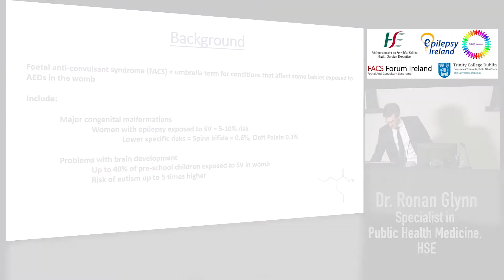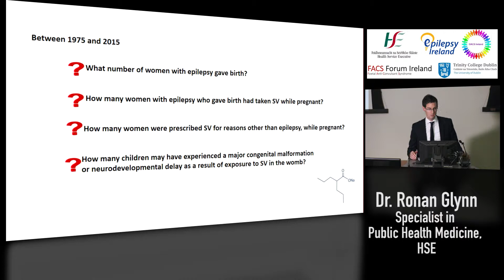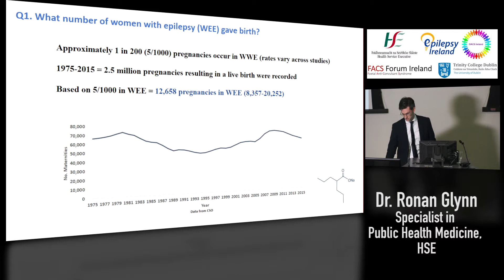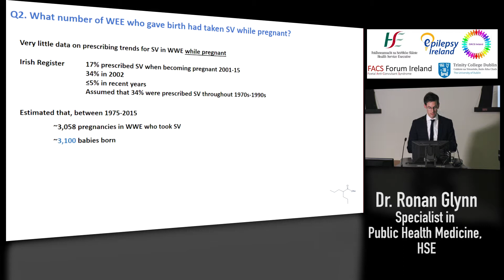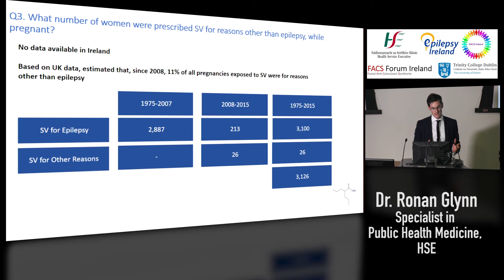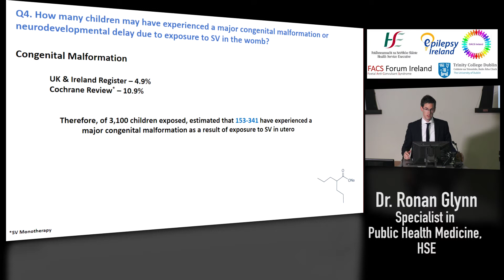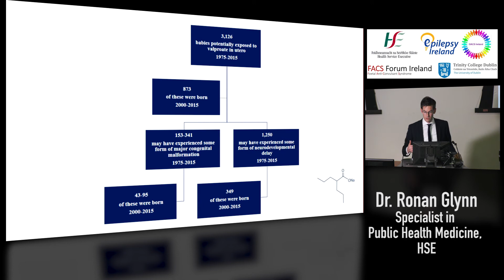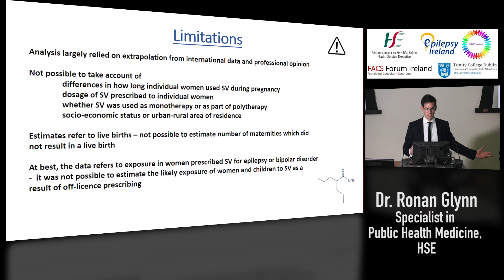Dr Ronan Glynn: HSE Rapid Assessment Report on sodium valproate exposure in Ireland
Dr Ronan Glynn, Specialist in Public Health Medicine, HSE  discusses the HSE’s Rapid Assessment on sodium valproate exposure at the National Conference on the Consequences of Sodium Valproate (Epilim) in Dublin on March 22nd 2019. The event was organised by the Health Service Executive, Epilepsy Ireland, OACS Ireland, The FACS Forum & Trinity College Dublin.